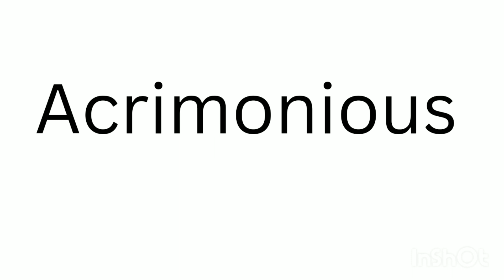How to Pronounce Acrimonious Correctly?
How to Pronounce Acrimonious ? Longest UK
Liam Dutton nails pronouncing Acrimonious
English Pronunciation Acrimonious
Acrimonious Meaning in English
Acrimonious meaning
Accurate Pronunciation  of  Acrimonious